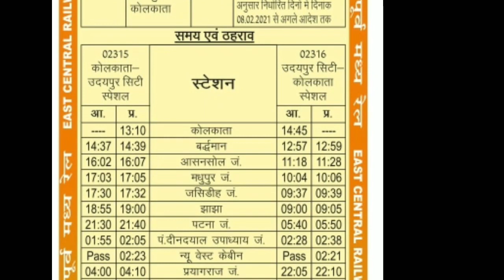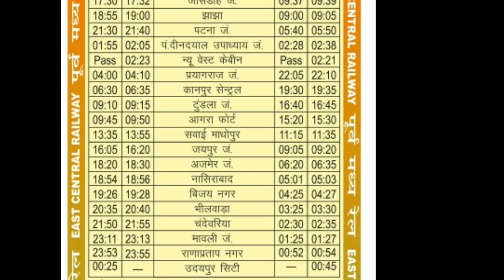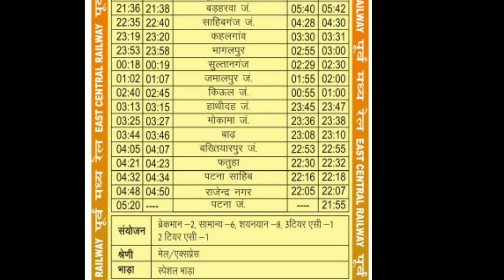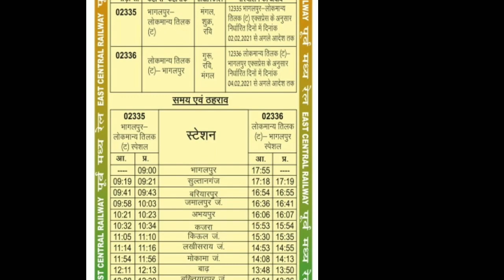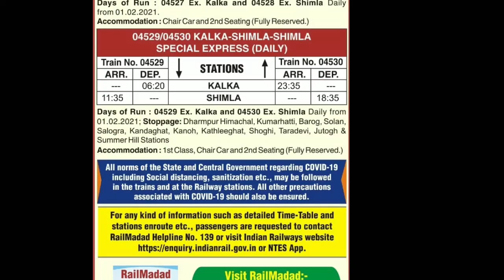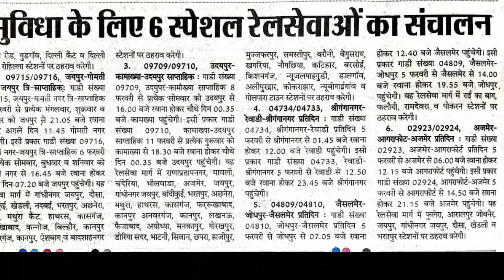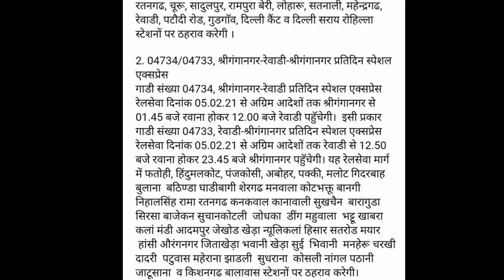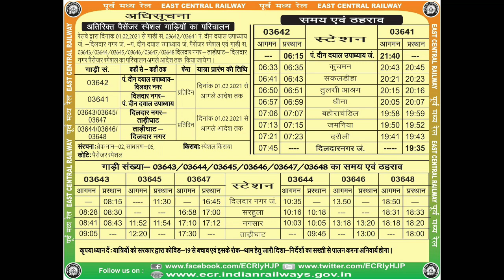फरवरी से शुरू नई स्पेशल ट्रेन लिस्ट| february new special train list out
1 फरवरी से शुरू नई स्पेशल ट्रेन लिस्ट|2nd february new special train list out|New special train list

Hello dosto is video aapko bataya jayega February month me chalne wali nai train aur February month me cancel train ke bare me.

Local train mumbai,local train,local train kab chalu hoga,passenger train kab se chalegi,passenger train kab chalegi,passenger

trainnews